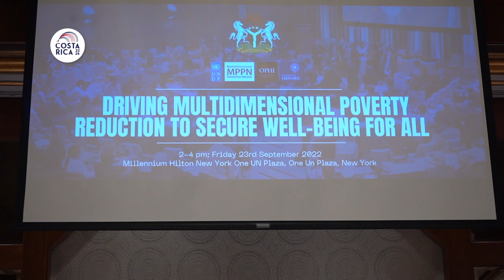Evento Índice de Pobreza Multidimensional